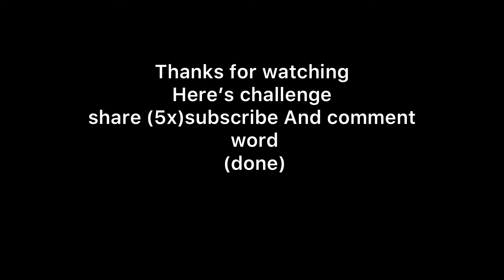2022 world's strongest men in Tug of War Challenge who will win ben azelart challenge|Royalty9dudes